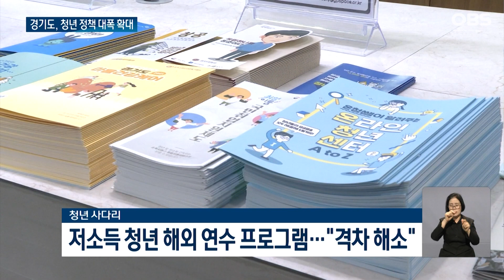"영화 같은 일 없어야 합니다" 청년정책 확대하는 경기도 / OBS 뉴스O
【앵커】

청년 취업 문제를 다룬 영화 '다음 소희'가 잔잔한 파장을 불러일으키고 있는데요.

비슷한 일이 생기기 않도록 경기도가 청년 정책을 확대하고 있습니다.

【기자】

우리 사회 청년 취업 문제를 고발한 영화 '다음 소희'.

현장실습을 나간지 3개월만에 극단적 선택을 한 열여덟 여고생의 실제 사건을 소재로 만들었습니다.

[힘든 일을 하면, 존중받으면 좋을 텐데. 그런 일이나 한다고 더 무시해.]

가슴 한 편이 먹먹해지는 이 영화를 공무원들이 단체 관람 했습니다.

청년들의 어려움을 조금이나마 이해하고 공감하기 위해서입니다.

[박영진 / 경기도청 공무원: 누구 하나라도 소희의 마음을 알아주거나 소희의 얘기를 들어주었더라면….]

영화 속 소희가 또 생기지 않도록 경기도는 정책 확대에 힘을 쏟고 있습니다.

대표적인 게 해외 연수 프로그램 '청년 사다리'입니다.

경제적 여건이 어려운 청년들에게 사회적 격차 해소와 계층 이동의 기회를 주려는 게 목적입니다.

19억 원의 예산을 세우고, 다음달 중 200명을 선발할 계획입니다.

'청년 갭이어'도 눈길을 끕니다.

취업이나 진학을 준비 중인 청년 500명에게 1인당 600만 원의 체험활동과 자기발견 프로그램 비용을 지원합니다.

[김동연 / 경기도지사: (청년들에게) 우리 사회가 잘못 만들어 놓은 틀 때문이라는 것을 알려주면서 경기도는 정책으로 뒷받침하고 싶습니다.]

경기도는 청년들의 역량 강화를 위해 어학 자격증 시험 응시료도 1년에 최대 30만 원까지 지원하기로 했습니다.